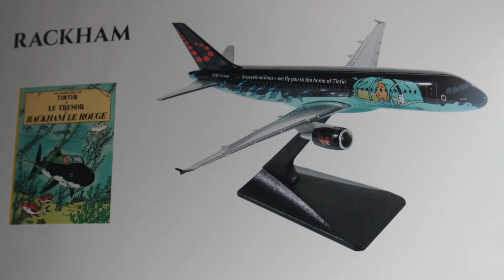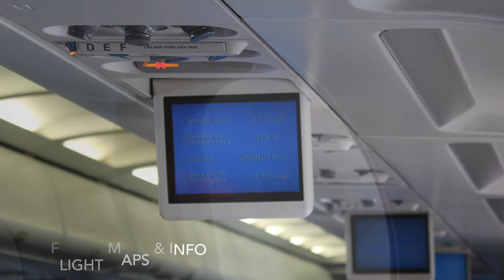Brussels Airlines A319 Oslo-Brussels Funny Safety Video, Takeoff, Inflight, Landing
Flight details:

Airline: Brussels Airlines
Aircraft: Airbus A319-100
Registration: OO-SSK
Route: Oslo Gardermoen Airport - Brussels National Airport
Estimated flight time: 1 hour 40 minutes
Actual flight time: 1 hour 33 minutes
Flight number: SN2284
Flight date: 30 May 2019

What did you think of Brussels Airlines' safety demonstration on this flight? =D